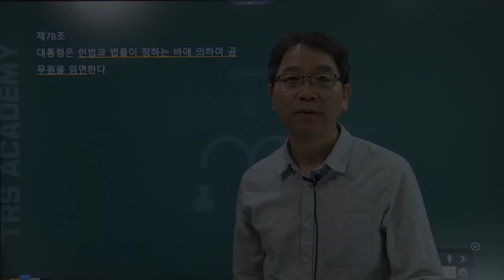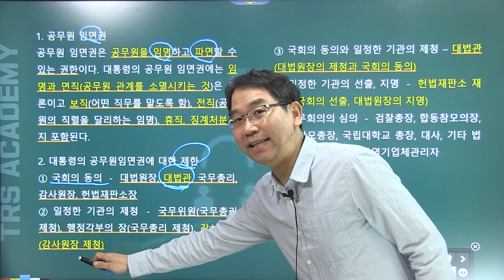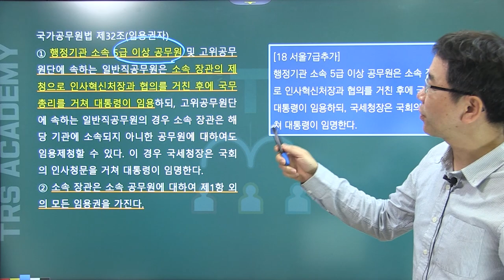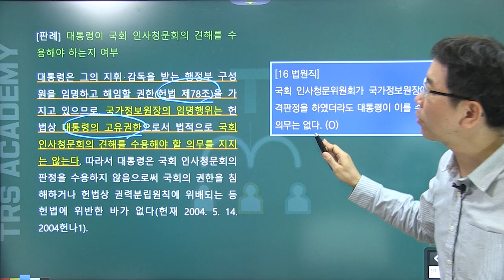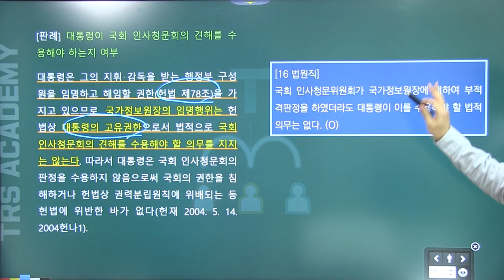배성중의 하루10분 헌법조문강의_#72 헌법 제78조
72번째 강의 헌법 제78조 '대통령의 공무원임면권'